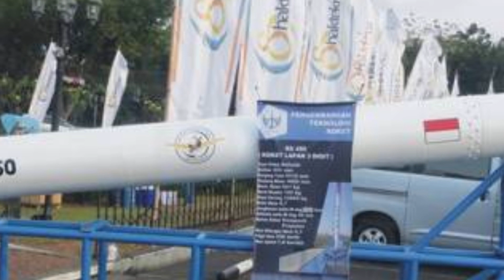Indonesia unveils RHAN-450 Surface-to-Surface Technology Roadmap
Stay informed about Indonesia's groundbreaking missile technology with our coverage of the Rhan 450 surface-to-surface missile roadmap. Discover how Indonesian research institutes are revolutionizing rocket fuel, composite tubes, and guidance systems, boosting the RHAN-450 Missile's range to over 200km. Follow AsiaMilitaryNews for the latest on defense, missiles, and Indonesian military capabilities.